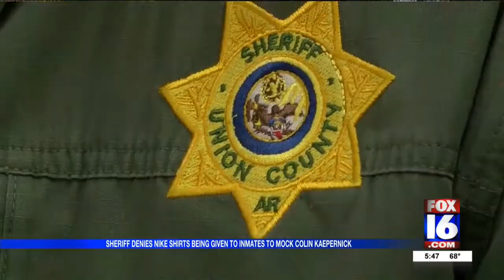Sheriff Denies Nike Mugshots Are Connected to Kapernick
Union County Says Inmates were given clothes when they were unclothed or dressed inappropriately